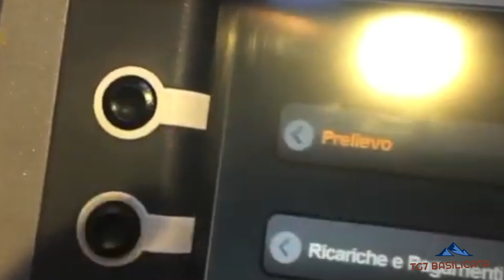TG7 Basilicata News. Daspo per un anno, Furti a Filiano, "Wine Spectator” tre cantine lucane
TG7 Basilicata News 14 Novembre 2023.
🔴 Un uomo di Potenza, ha ricevuto dalla Polizia la notifica di un daspo di un anno. Il potentino ha preso parte ai disordini durante l'incontro di calcio "Spagna-Italia" valevole per la "Uefa Nations League" tenutosi a Enschede (Paesi Bassi) in data 15 giugno 2023.
🔴 Paura a Filiano per una serie di furti. Già lo scorso 28 ottobre, ci fu un tentativo di svaligiare l’ufficio postale.
Il sindaco ha chiesto di potenziare gli organici delle forze dell'ordine e di attivare un dispositivo straordinario di sicurezza sul territorio.
🔴 "Wine Spectator”, la prestigiosa rivista americana ha presentato al Forum Wine2Wine di Verona la classifica delle 131 migliori cantine italiane.
Tre, le cantine lucane presenti nella lista: D’Angelo, Fucci, Grifalco. Tre cantine non sono poche, considerato che la Puglia ne vanta due, due anche la Sardegna, cinque Friuli e Trentino.
🔴 Il tempo di domani. cieli poco nuvolosi per l'intera giornata, con addensamento serale.